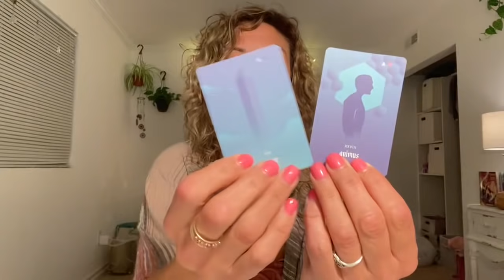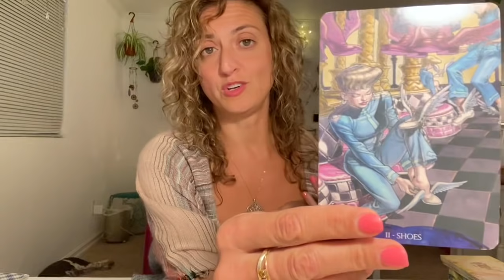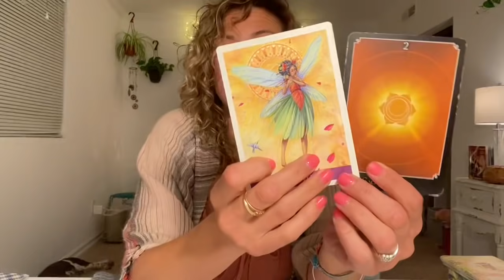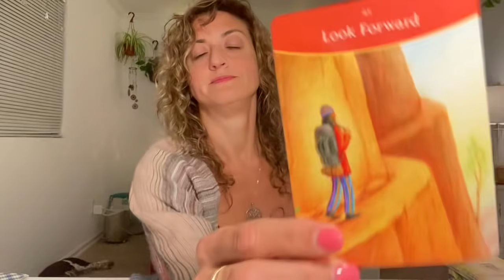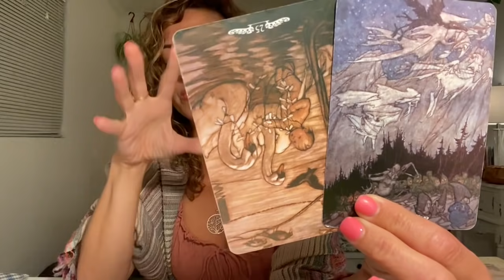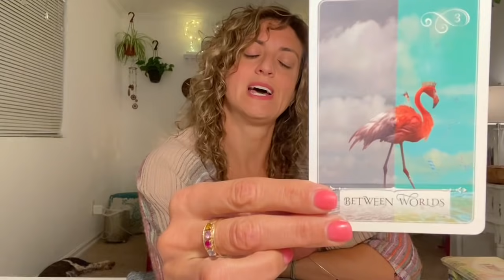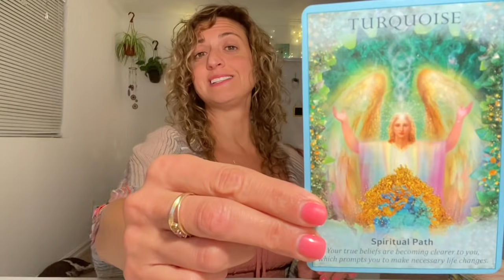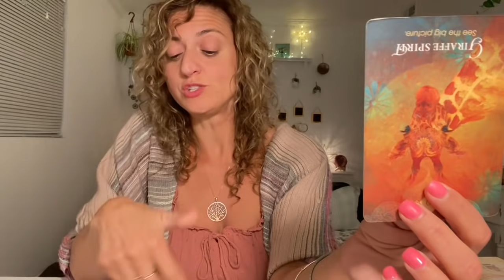♒️ AQUARIUS Tarot ♒️ The secret is out! (Spirit Guide and Angel messages)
Week Ahead Aquarius Tarot - Weekly Oracle and tarot card reading from Born without Boundaries. What are your angels and spirit guides trying to tell you?

FB: Born without Boundaries Tarot
Snapchat: Born without Boundaries Tarot